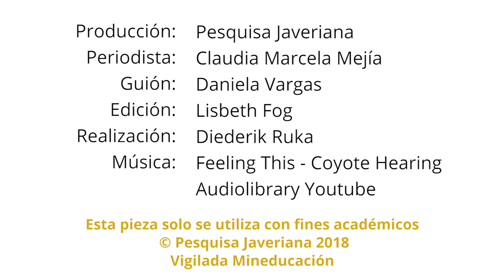Patente Javeriana: Limpieza de contaminantes de aguas residuales